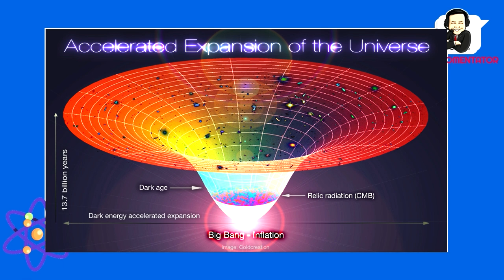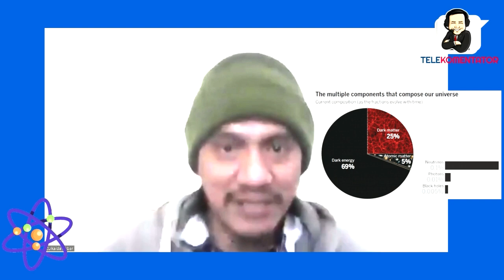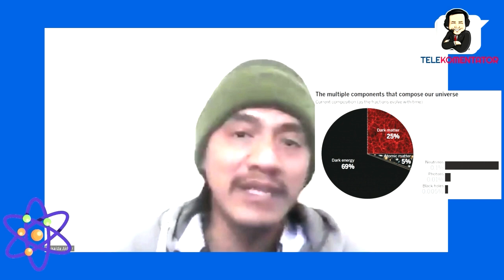S02 E02: Memahami Dark Matter dan Dark Energy, komponen terbesar alam semesta.